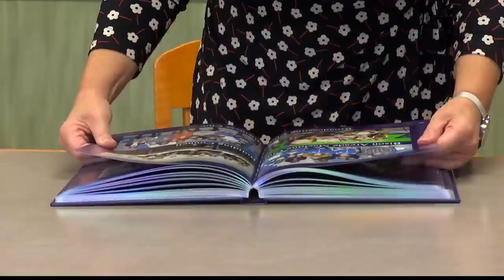Search continues Thursday for missing Colonie teacher